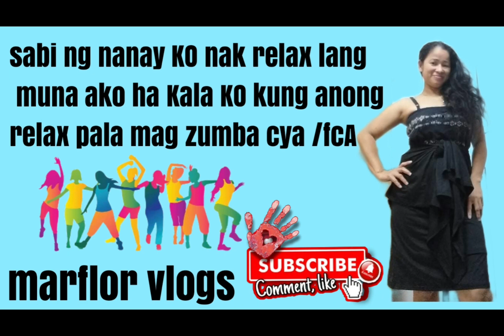natuwa lang ako sa thumbnail ko/fcA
Ang Ganda Kasi my picture ng aso